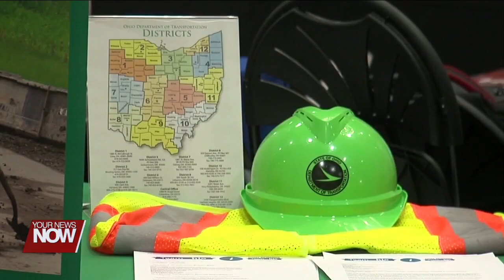OhioMeansJobs previews the 2024 Spring Career Fair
Students, have your resume ready as the spring career fair is coming up! Josh Luke from OhioMeansJobs Allen County is in with the details.